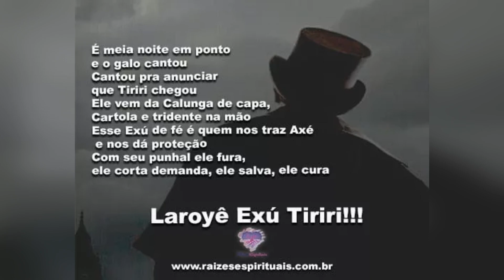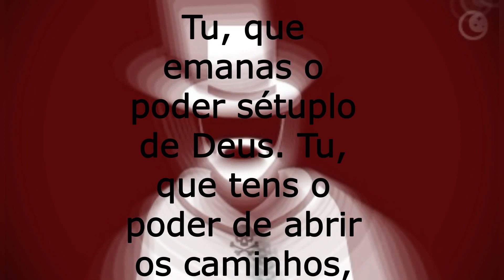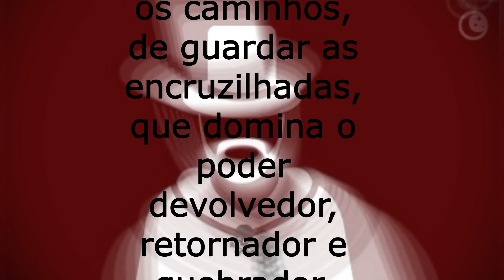🔱 História e Curiosidades Sobre - Exu Tiriri 🔱🎩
📌Capítulos
00:00 - Introdução
00:28 - Curiosidades
03:15 - Transição 1
03:35 - Caracteristicas
04:50 - História
05:31 - Transição 2
05:48 - Oração de Exu Tiriri
06:57 - Considerações finais
✡Axé a todos.
✡Salaman de Kisso.
✡ Créditos aos autores das artes e dos pontos usados.